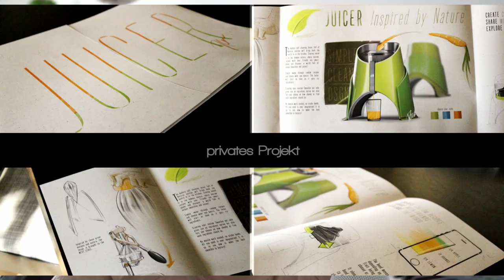How I got into the Automotive Industry.